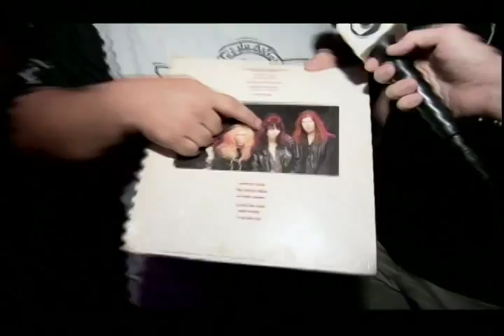Esporte Espetacular matéria Teofilo Laborne e Eric Martin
Sensacional Matéria sobre a realização do sonho de um ex atleta de natação do Brasil.